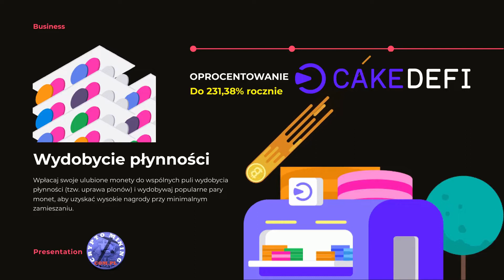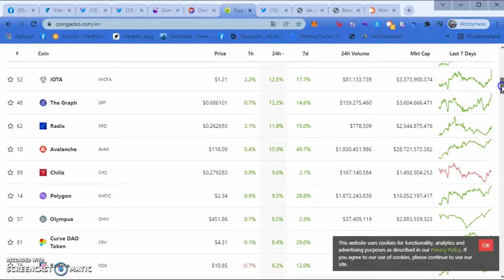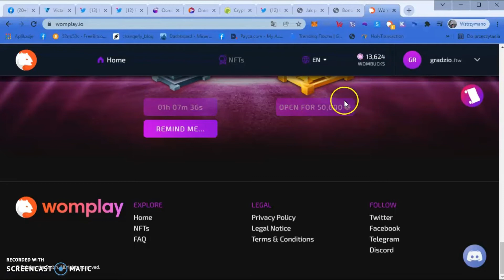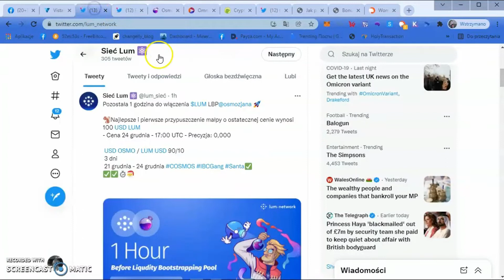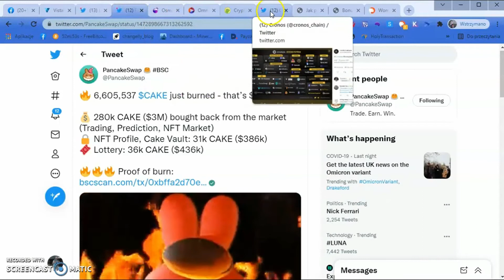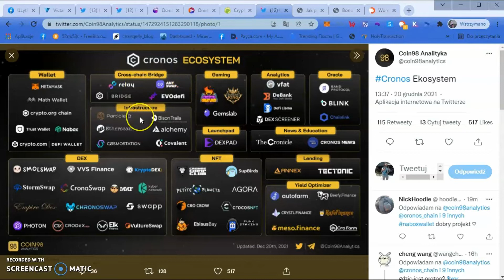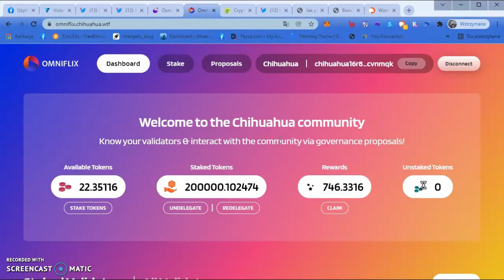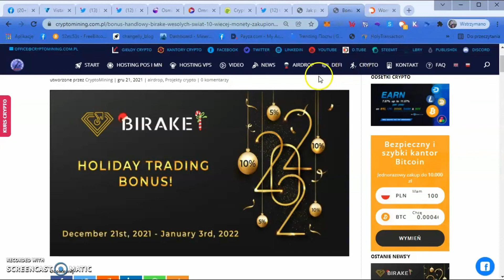News - Lum, Osmosis, Cake, Cronos., Womplay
DefiChain 30$  Bonus

SOCIALGOOD Airdrop
Użyj kodu zaproszenia: 8VXACD, aby otrzymać 100 USD na zakupy praktycznie za darmo w ponad 1800 sklepach

AIRDROP RANGO
Pierwszy wielołańcuchowy agregator DEX AIRDROP RANGO
BTC, ETH, BSC, Polygon, Terra itp.
Wymiana all-in-one na wszystkie monety we wszystkich łańcuchach bloków